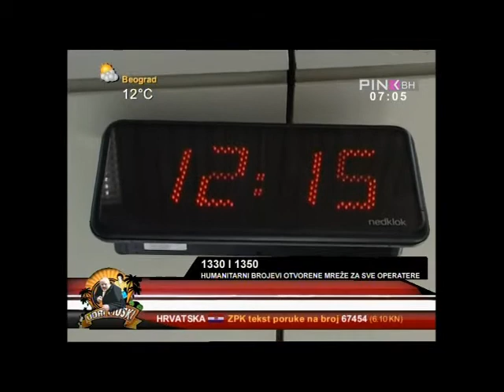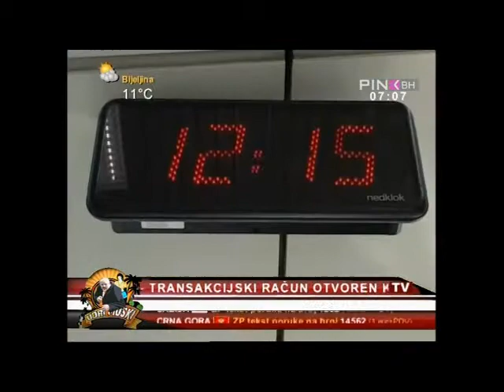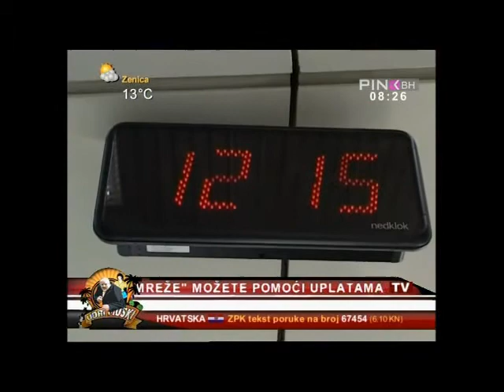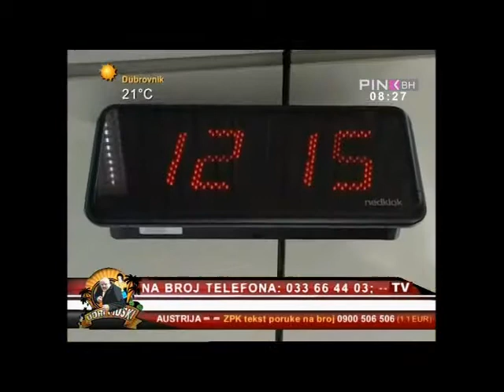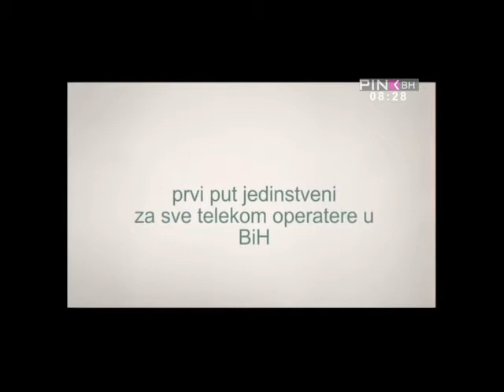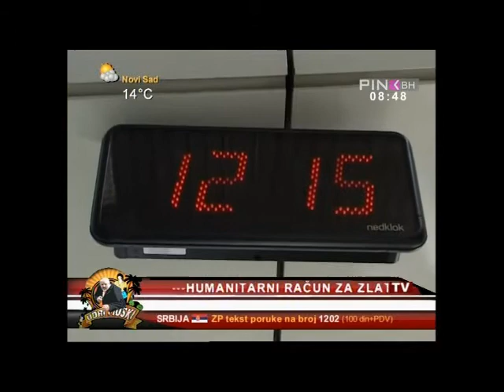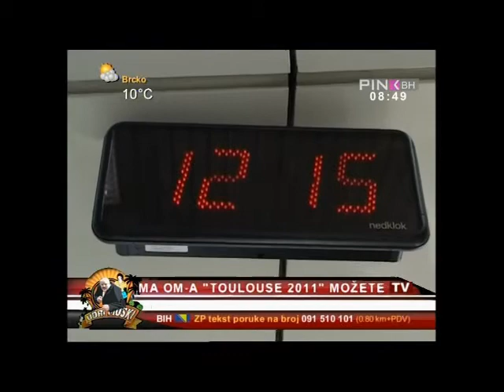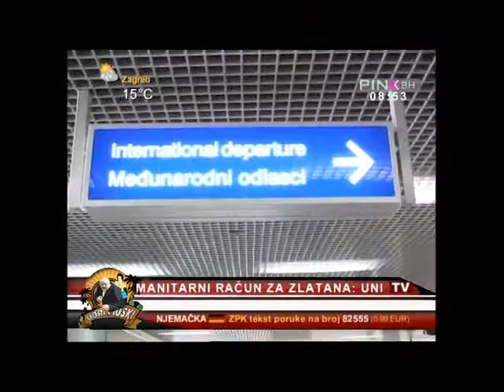Udri Muski 05 09 2013 Voda i transplantacija Mirnes Becic